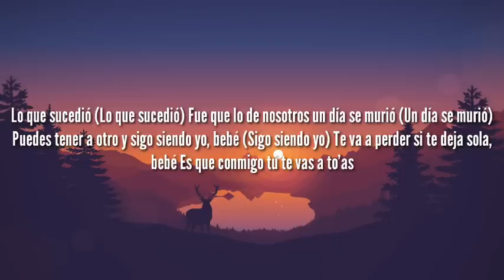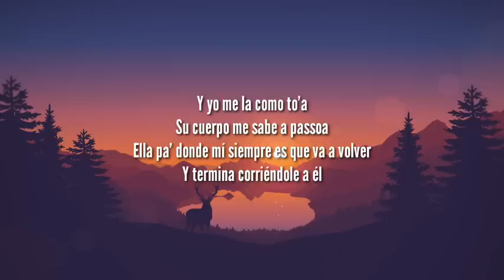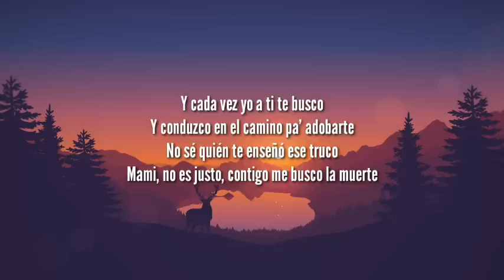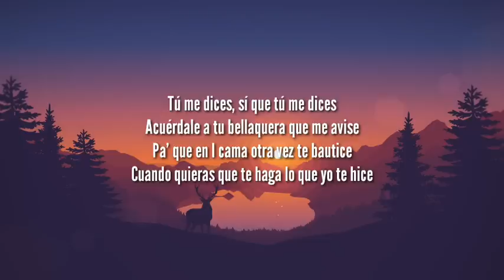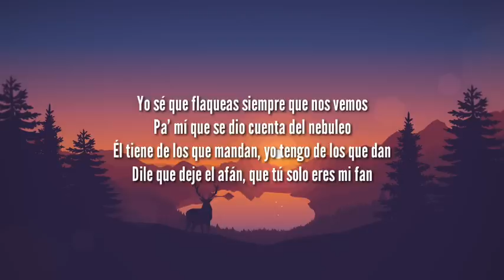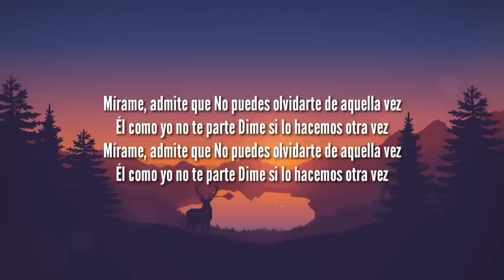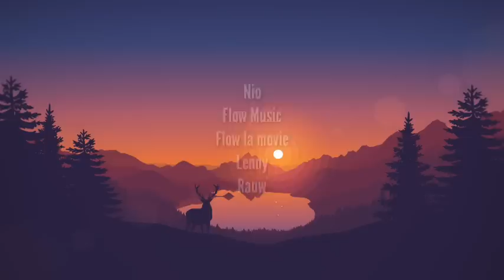Nio Garcia, Rauw Alejandro, Lenny Tavarez - Mírame (Letra/Lyrics)